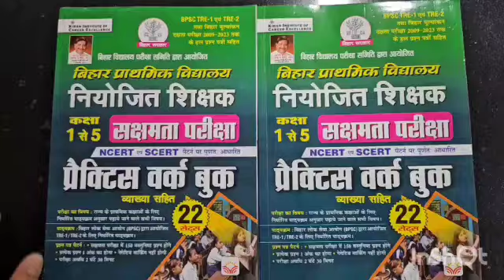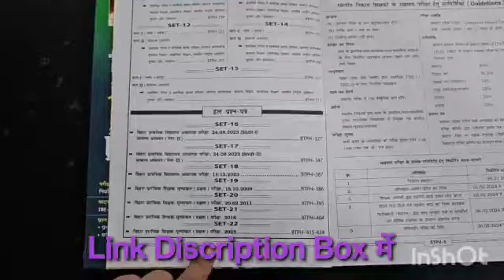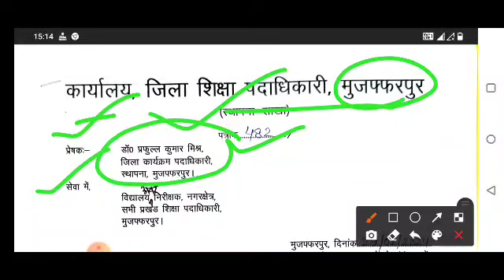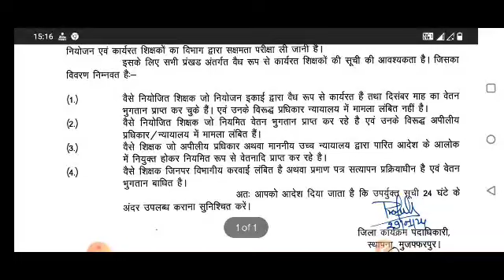चार तरह से सूची मांगी गई। सक्षमता परीक्षा। नियोजित शिक्षक ध्यान दें।SUN 7H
Niyojit Shikshak Sakshamta
1. Class 1 To 5
2. Class 6 To 8
3. Class 6 To 8
4. Class 9 To 10 Ganit
5. Class 9 To 10 Vigyan
6  Class 9 To 10 SST